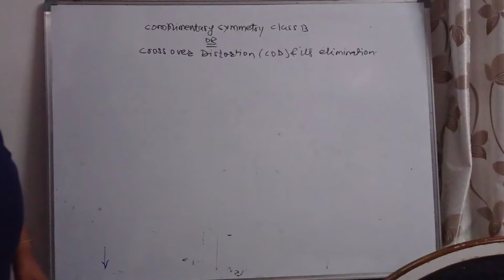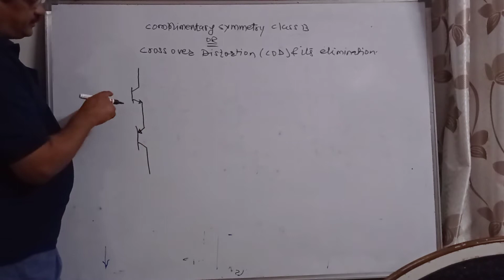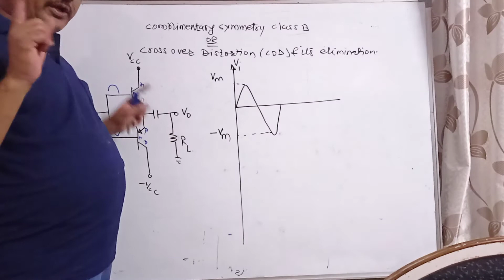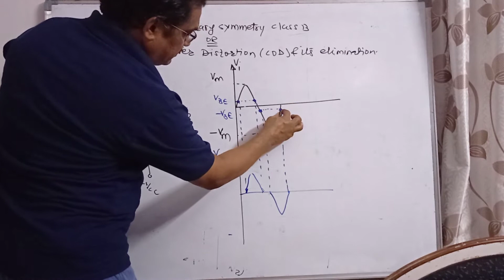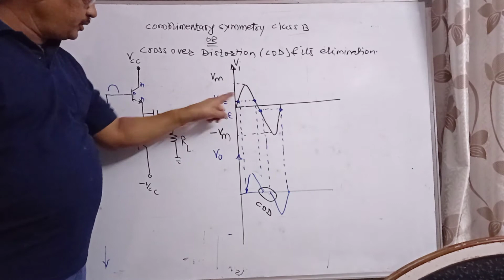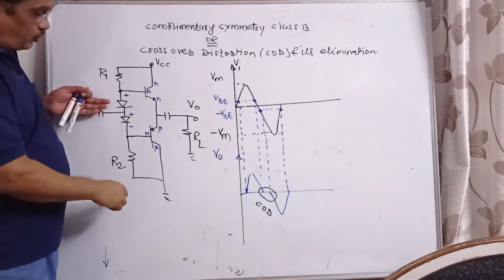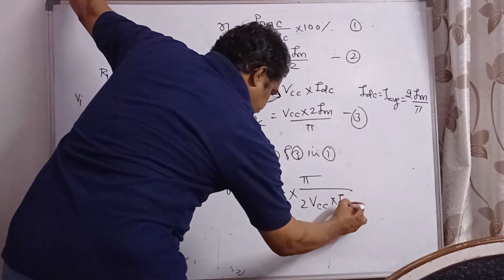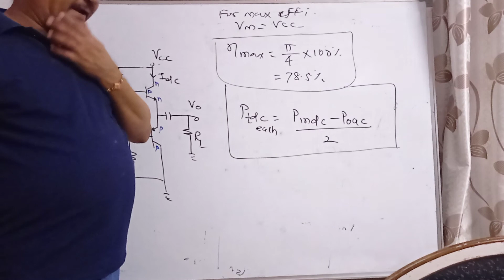Complimentary symmetry configuration